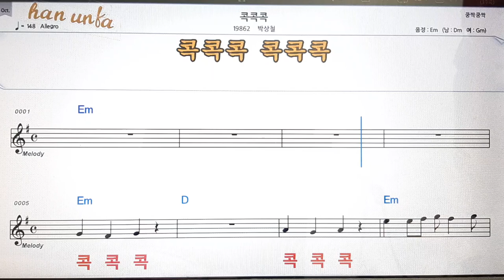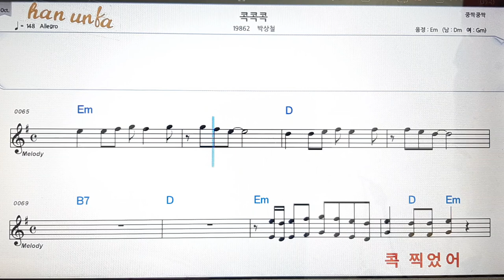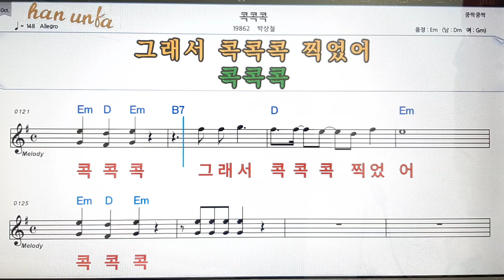콕콕콕/박상철💋노래 반주*기타 코드 악보*가라오케💕Karaoke*Sheet Music*Chord*MR